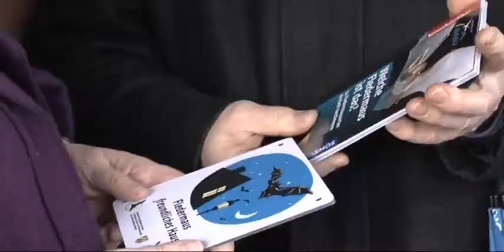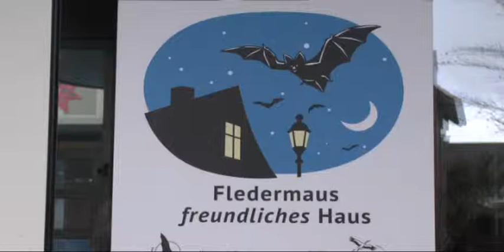KvG Hauptschule als Fledermausfreundliches Haus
Die Kardinal von Galen Hauptschule wurde jetzt vom Nabu ausgezeichnet.